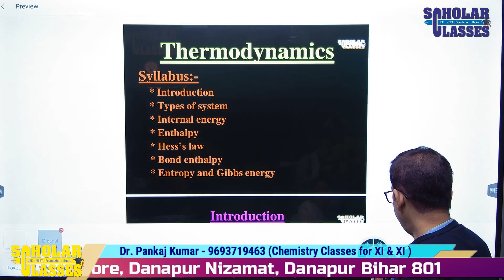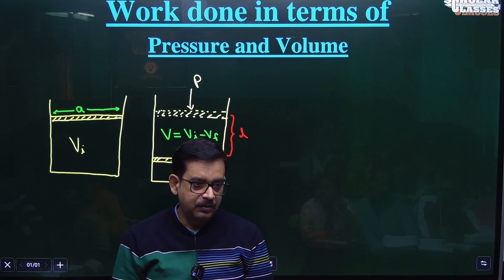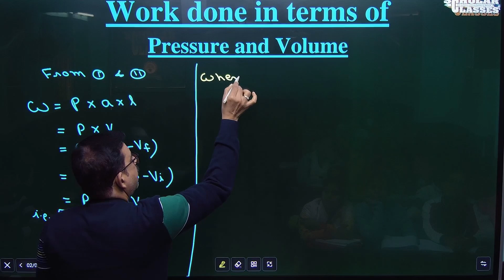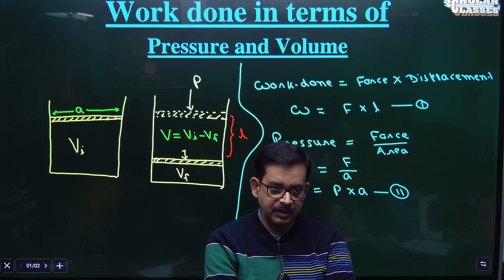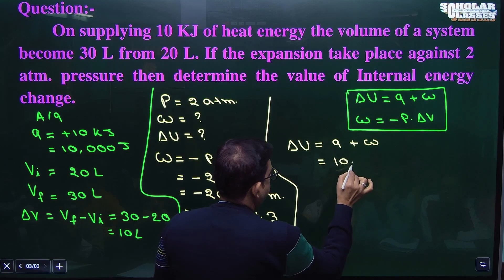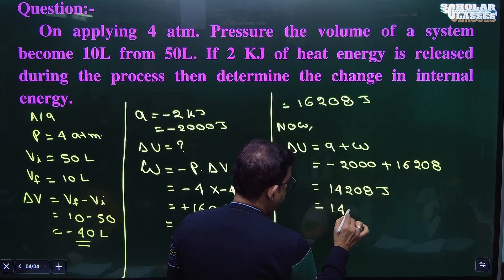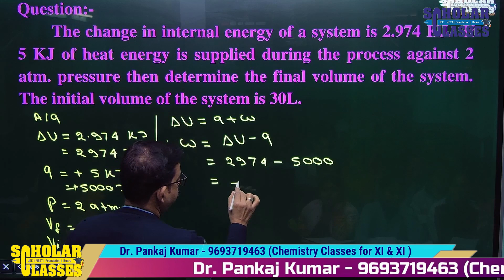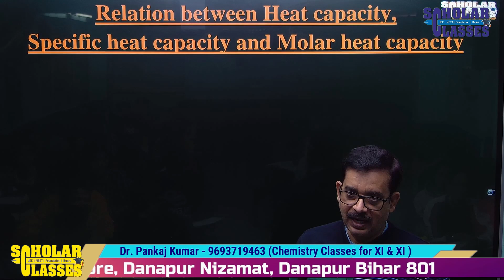Determination of Internal Energy Change from Heat energy and Work ll Dr. Pankaj Sir II Lecture - 2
Subject - CHEMISTRY
Class - XI,
Chapter - Thermodynamics
Chemistry Part -1
Physical Chemistry
 Thermodynamics is the chapter of chemistry in which we study about the relation between heat energy and chemical reaction. It is also known as chemical thermodynamics or thermochemistry. Exothermic and endothermic processes are the part of thermochemical reaction that we study in detail in this chapter.